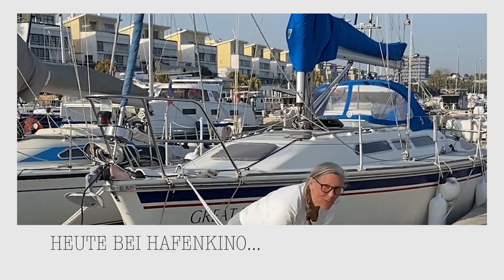Hafenmanöver & Leinenwerfen - so klappt es immer bei uns (+Anleitung) | HAFENKINO.blog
***english subtitels available***
Wir wurden sehr oft gefragt, wie wir das mit den Anlegemanöver machen und ob wir nicht mal unsere Manöver zeigen wollen.
Das machen wir sehr gerne - aber wir wollen kein „Erklärvideo“ machen, das können andere auf jeden Fall besser!

Wir haben den für uns besten Weg gefunden - und das erklären wir euch gerne.
Wir fahren das „Mittelklampen-Manöver“ und dafür ist es von Vorteil, wenn man gut mit den Leinen umgehen kann.
Daher zeigen wir euch auch noch, wie man sehr einfach Leinen wirft. Uns hilft das wirklich extrem!

(Nach dem Inhaltsverzeichnis kommt noch eine genaue Beschreibung des Ablaufs des Manövers. Für die, die es interessiert!)

00:00 Intro
00:16 Was zeigen wir euch?
01:18 Vorwärts in die Box | Christoph
02:12 Vorwärts in die Box | Marion
03:23 Längsseits vorwärts | Christoph
04:13 Längsseits vorwärts | Marion
05:39 Drehen auf dem Teller | Christoph
06:10 Längsseits rückwärts | Christoph
06:57 Rückwärts in die Box | Christoph
08:25 Leinenwerfen
12:30 Fazit und bis bald…

Vorwärts anlegen mit Mittelklampe
Eindampfen in die Mittelspring, zu zweit ohne Hilfe
Ablauf:
 1. Langsam anfahren, Box ansagen, Seite + Mittelklampe Belegen ansagen (Steuermann)
 2. Leine auf Mittelklampe belegt (Stegseite), unter dem Seezaun durch, bereit zum Werfen
 3. Steuermann fährt an, sagt die Klampe an
 4. Steuermann stoppt nahe der Klampe auf, Leine werfen, dicht holen
 5. Kommando „Leine fest“ (Steuermann), Leine belegen mit Kopfschlag, Bestätigung „Leine Fest“ (Werfer)
 6. Langsam Eindampfen in die Spring, Ruderlage = Heck zum Steg
 7. Wenn eingedampft, Eingekuppelt lassen, Boot liegt stabil in der Box, ggf. Länge der Mittelspring variieren
 8. In Ruhe alle anderen Leinen werfen/belegen (zu zweit), Boot ausrichten
 9. Wenn alles fertig, Auskuppeln, Motor aus.
 10. Abklatschen, Anlegerbier

Aufgenommen mit:
Micro 1: *Røde ME-L (mit Windschutz!)

Vlogs die wir mögen:
See the little things
Anna und Malin
Segeljungs
Ran
Sailing Wildlings

SEO: segeln, sailing, bluewater sailing, circumnavigation, blauwasser, blauwassersegeln, dufour, dufour 39, liveaboard, segeltörn, boatlife, segelnmachtglücklich, sailingcouple, bluewatersailing, wellen, waves, langfahrt, Rollgroß, Großsegel, Furling system, in mast furling